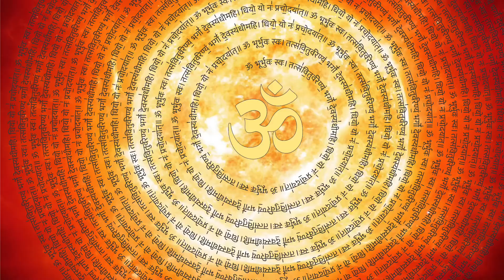Singh rashifal 23 December 2019|सिंह राशि के लिए दैनिक राशिफल|Leo sign